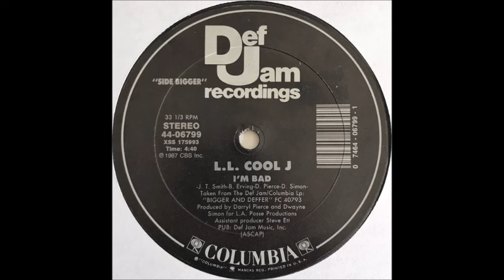L L Cool J – I'm Bad (12")